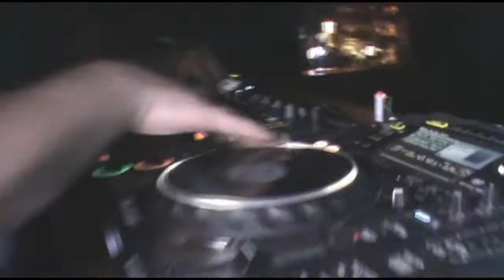Dare me Damo & Mad Villain Roadtrip to Doncaster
djs and producers dare me & mad villains take a road trip from Essex to doncaster  on route jokes with banter before there gig in doncasters lively club scene withing the venue known as the social